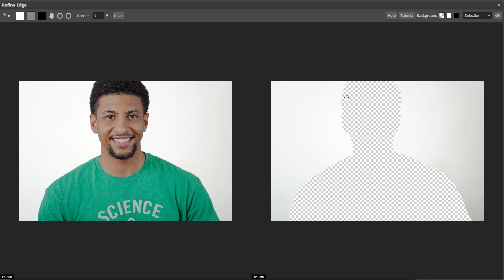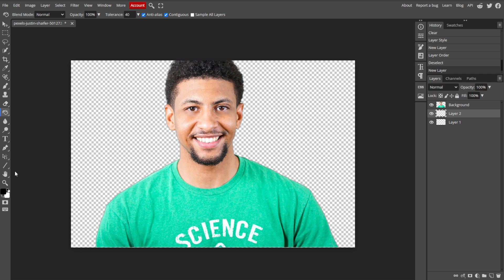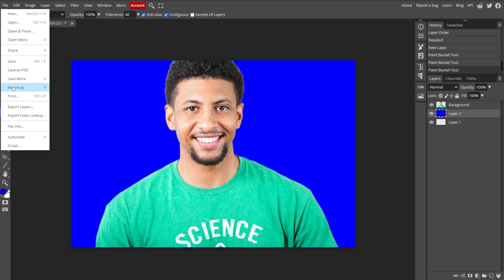PHOTOPEA: How to Change the BACKGROUND COLOR of an Image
Learn how to change the background color of an image in Photopea with this easy-to-follow tutorial. Discover how to select and adjust background colors to enhance your images and achieve the perfect look for your projects.